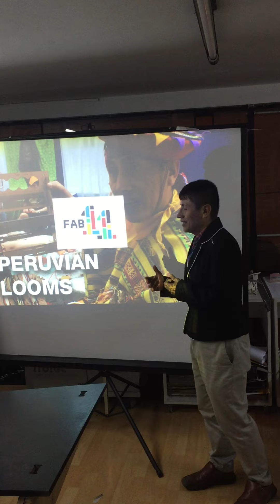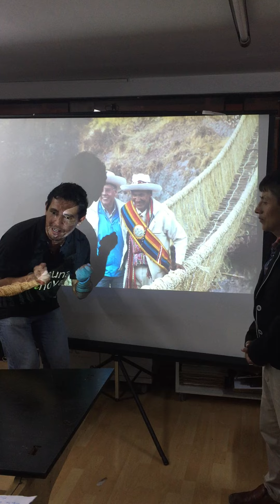puente colgante fab 12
IMG 51661
invitacion para hacer realidad el Puente colgante,..presentacion al fab 12 Shenzhen, el video se capturo en el fab lab de benito juarez